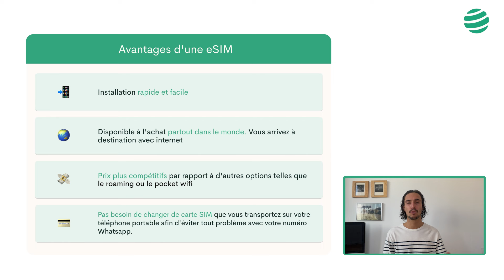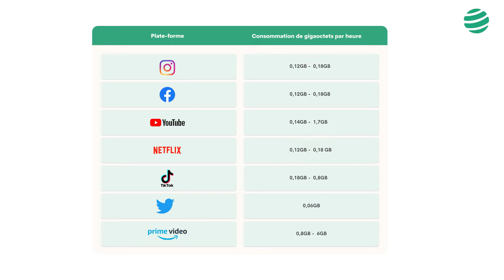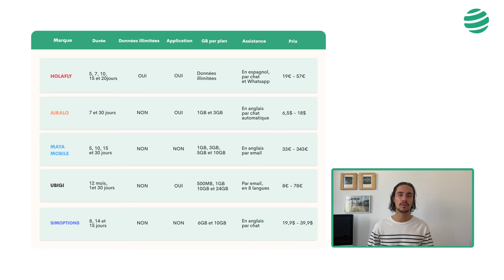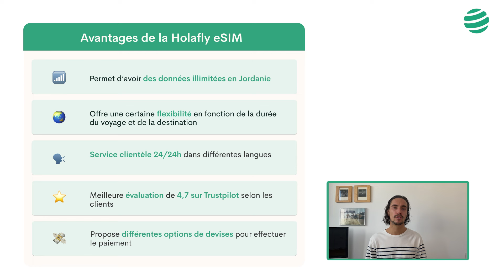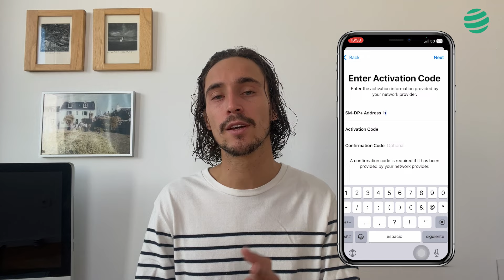Comment avoir accès à l'internet aux Jordanie?🇯🇴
Restez connecté à l'internet lors de votre voyage au Jordanie avec une eSIM (Virtual SIM) sans avoir à retirer votre puce. Les eSIM sont une excellente alternative pour les voyageurs et vous permettent de rester connecté à Internet immédiatement sans payer de frais d'itinérance excessifs ou mettre vos données en danger sur les réseaux wifi publics.

Il existe sur le marché une grande variété de marques d'eSIM pour Jordanie, telles que Holafly, Airalo, Ubigi ou Simoptions, avec des caractéristiques différentes:

⏭️ Vitesse
⏳ Limite de données ️
🗣️ Assistance technique
💸 Prix et durée des plans

Nous allons vous parler des différentes options pour avoir internet au Jordanie en utilisant des tableaux de comparaison pour évaluer toutes les caractéristiques mentionnées ci-dessus de chaque marque et nous vous recommanderons celui qui pour nous est la meilleure option Holafly eSIMs et pourquoi.

✨ Qu'est-ce qu'une eSIM?

Il s'agit d'une puce virtuelle qui vous permet d'avoir accès à Internet sur votre téléphone portable lorsque vous voyagez au Jordanie ou ailleurs dans le monde, sans avoir à retirer votre carte SIM habituelle, comme c'est le cas avec les cartes SIM conventionnelles. De cette façon, vous pouvez conserver votre numéro de téléphone et votre Whatsapp habituel.

✨ Comment installer une eSIM Holafly ?

L'achat et l'installation d'une eSIM Holafly sont très pratiques et faciles. Vous effectuez l'achat comme dans n'importe quel commerce électronique et de n'importe où dans le monde en entrant sur le site Holafly.com et à la fin vous recevrez un e-mail avec un code QR à scanner et à installer sur votre appareil. Laissez l'eSIM pour Jordanie installée, mais nous vous recommandons de l'activer dès que vous descendez de l'avion afin que vos jours d'utilisation commencent à compter à partir de ce moment. Dans la vidéo, nous expliquons ce processus et pourquoi il est important de vérifier si votre mobile est compatible avec les eSIM.

✨ Quel est l'avantage d'utiliser une eSIM Holafly pour avoir accès à Internet au Jordanie?

✨ Les principaux avantages de l'utilisation d'une eSIM au Jordanie:

📶 Internet illimité : Choisissez le nombre de jours que vous allez passer dans le pays et profitez de l'Internet au Jordanie sans vous soucier des frais supplémentaires ou de l'épuisement des données.

⏰ Temps : En moins de 10 minutes, vous aurez la carte eSIM dans votre boîte aux lettres. Évitez d'avoir à attendre 3 jours chez vous pour qu'elle arrive lorsque vous achetez une carte SIM conventionnelle et évitez de perdre du temps à votre destination en cherchant un magasin de cartes local, en attendant le service, l'installation et en devant présenter de la documentation pour pouvoir l'acheter.

🗣️ Assistance 24 heures sur 24 avec une personne : Il n'y a rien de plus important que de pouvoir contacter une personne en cas de problème et qu'elle vous réponde immédiatement dans votre langue. De nombreuses options sur le marché des eSIMs ne peuvent être contactées que par l'envoi d'un courrier électronique ou d'un livre dans une seule langue (l'anglais).

🌿 Respect de l'environnement : pas de plastique ni d'expédition.

Si votre téléphone portable n'est pas compatible avec une eSIM, à la fin de la vidéo, nous discuterons d'autres options pour rester connecté à l'internet lors de votre voyage au Jordanie.